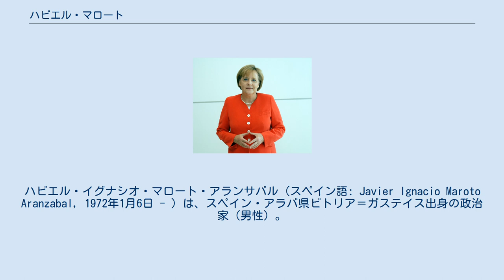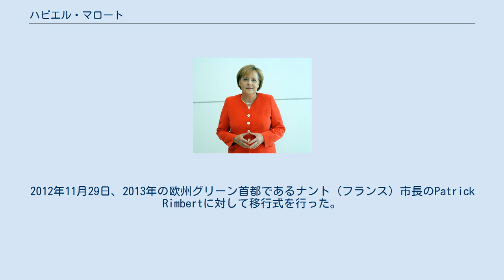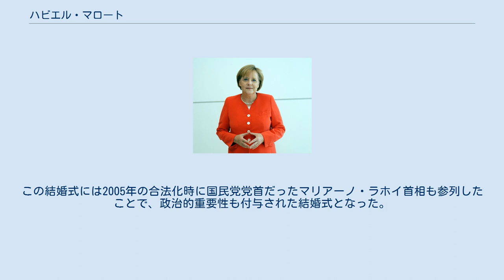ハビエル・マロート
ビトリア＝ガステイス出身の人物
国民党_(スペイン)
ハビエル・イグナシオ・マロート・アランサバル（スペイン語: Javier Ignacio Maroto Aranzabal, 1972年1月6日 - ）は、スペイン・アラバ県ビトリア＝ガステイス出身の政治家（男性）。
2011年から2015年までビトリア＝ガステイス市長を務めた。
2016年から2019年までスペイン下院議員を務め、2019年からスペイン上院議員を務めている。
 1972年1月6日、アラバ県の県都ビトリアに生まれた。
ビトリアのサン・ビアトール学校で学んだ後、バスク州ビスカヤ県ビルバオのデウスト大学で経済学・経営学の学士号を取得した。
 国民党(PP)のアラバ県青年組織に所属し、1999年から2011年までビトリア＝ガステイス市議会議員を務めた。
国民党がビトリア＝ガステイス市政の座に就くと、マロートは副市長や財政委員会のメンバーを務めた。
アルフォンソ・アロンソが市長を務めた2期の間にはビトリア＝ガステイス市政府スポークスパーソンを務め、また自治体立企業であるヒルサの社長を務めた。
ビトリア＝ガステイスの工業用地の管理を担当し、新技術委員会のメンバーでもあった。
 2008年にはビトリア＝ガステイス市議会で国民党のスポークスパーソンとなり、サルブルア地区やサバルガナ地区など、ビトリア＝ガステイスの都市域拡大を担当していた自治体立企業であるウィデニング21の取締役も務めた。
さらには国民党アラバ県支部長を務めた。
公に所属政党の同性婚に対する姿勢を批判する数少ない人物のひとりであり、2010年11月5日にラジオ・ビトリアが行ったインタビューで、「同性婚法案を排除するのは間違いだ」と述べた。
 2011年のビトリア＝ガステイス議会選挙には筆頭候補（市長候補）として臨んだ。
国民党は9議席を獲得し、6月11日にはマロートが市長に就任した。
マロートの任期中の2012年にはビトリア＝ガステイスが欧州グリーン首都を務めた（受賞決定は就任前）。
2012年11月29日、2013年の欧州グリーン首都であるナント（フランス）市長のPatrick Rimbertに対して移行式を行った。
 2015年のビトリア＝ガステイス議会選挙で、国民党は最多得票を得て9議席を獲得した。
しかし、第二党以下の政党が選挙後協力を行い、バスク民族主義党(PNV)のゴルカ・ウルタランが市長に就任、マロートは市長の座を降りて市議会議員となった。
2015年6月18日、マロートは国民党の全国委員会のメンバーとなった。
 2016年6月26日に行われた2016年スペイン議会総選挙ではスペイン下院議員に当選した。
2019年4月28日に行われた2019年4月スペイン議会総選挙では下院議員の座を失ったが、同年7月24日にはカスティーリャ・イ・レオン州議会によってスペイン上院議員に選出された。
 スペインでは左派のスペイン社会労働党(PSOE)が政権を担っていた2005年に同性婚が合法化された（スペインの同性婚）が、マロートが所属する右派の野党国民党(PP)は同性婚合法化法案に反対していた。
2015年6月、マロートは長年のパートナーであるホセ・マヌエル・ロドリゲス（男性）との婚約を発表し、9月18日にはビトリア＝ガステイス庁舎で結婚式が開催された。
この結婚式には2005年の合法化時に国民党党首だったマリアーノ・ラホイ首相も参列したことで、政治的重要性も付与された結婚式となった。